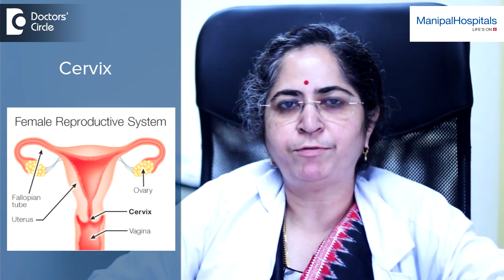Cervical Cancer | Best Cervical Cancer Hospital In Bangalore - Dr. Poonam Patil - Manipal Hospitals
Cervical cancer is cancer according in the cervix. cervix is the lower portion of the uterus in women which opens into the vagina. So cervical cancer is when cancer affects that particular portion of the women.